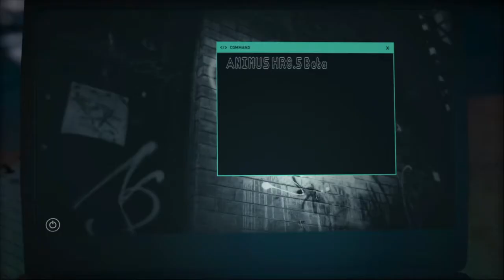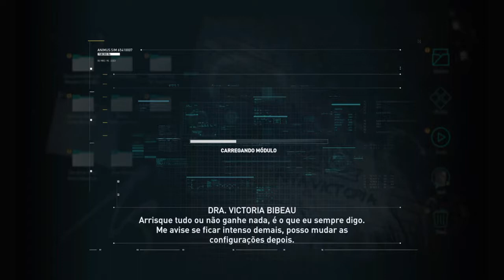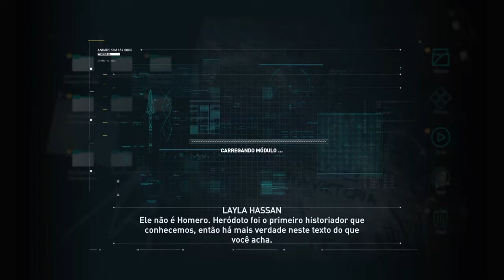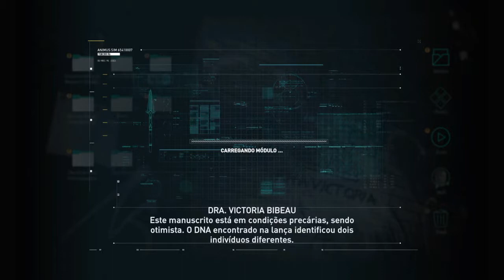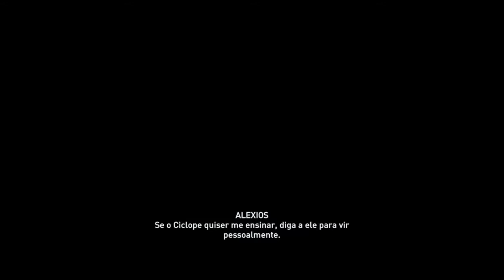Assassin's Creed Odyssey - Espartanos contra Persas #1 (Pesadelo)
Fala pessoal, tudo certo? Dessa vez com AC Odyssey, espero que gostem do gameplay!